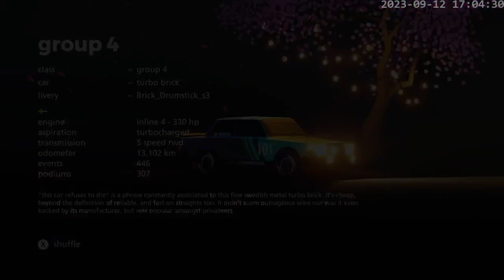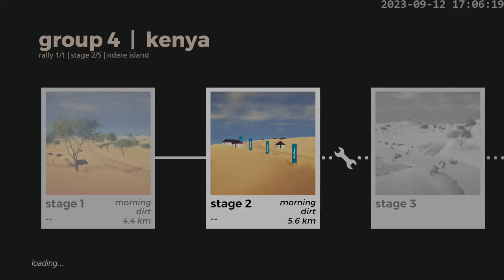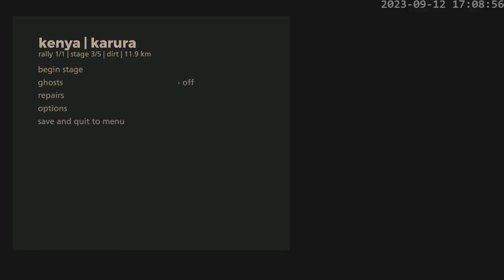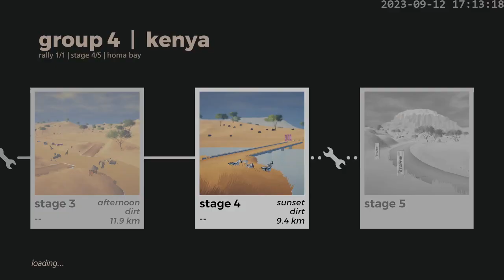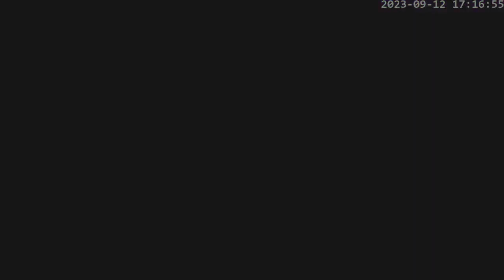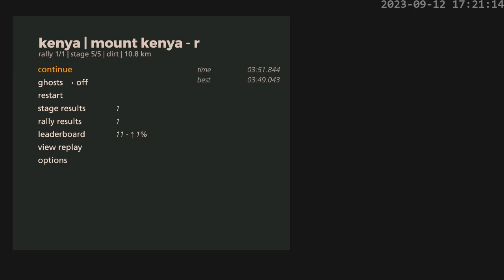[CAT 2023 S3] rally kenya | 14:35.233 Drumstick 101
Power Stage 3m51.844